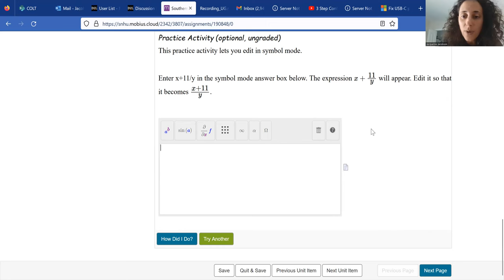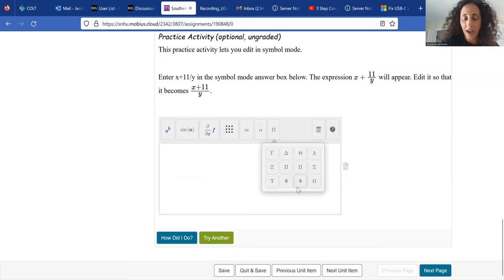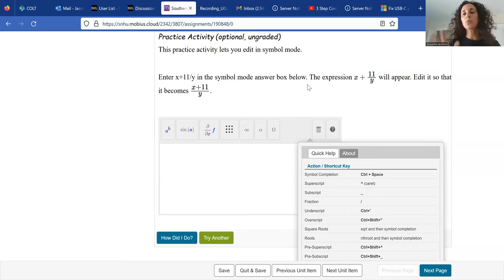Mobius | Inputting answers!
How to use the tools given in Mobius to input different mathematical expressions.